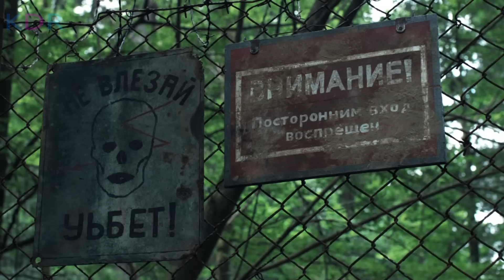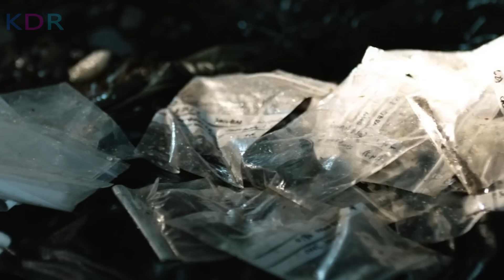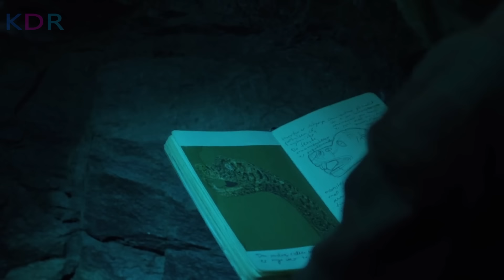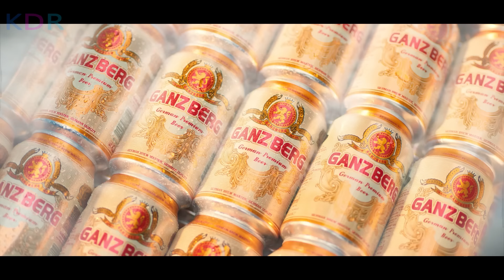អ្នកបុរាណវិទ្យានាំគ្នាទៅសិក្សារពីមនុស្សបុរាណ តែក៏បែជាត្រូវបាននាគរាជដេញខាំ | Ragnarok - សម្រាយរឿង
Ragnarok Review; Ragnarok និយាយខ្មែរ
💰ឧបត្ថម្ភគាំទ្រ ដើម្បីទទួលបានវីដេអូល្អៗមើល💰
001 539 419 (កុង ABA​ & ACleda)
04129332 (កុង Wing)
ឈ្មោះគណនី CHEA SENNARONG

នេះគឺជាការវិភាគសាច់រឿង Ragnarok! សម្រាប់អ្នកដែលដែលតែងតែនិយមតាមដាមទស្សនារឿងមួយនេះ អ្នកទាំងអស់គ្នាអាច​ចូលមើលវីដេអូមួយនេះ ស្តាប់នូវការវិភាគរប់ខ្ញុំ ហើយចូលរួមបញ្ចេញមតិយោបល់នៅក្នុង Comment Section ខាងក្រោមវីដេអូបាន! ខ្ញុំនឹងរីករាយស្វែងយល់ពីគំនិតរបស់អ្នកទាំងអស់គ្នា!